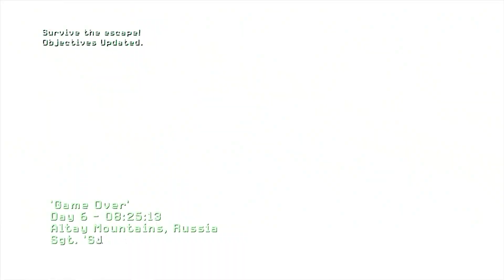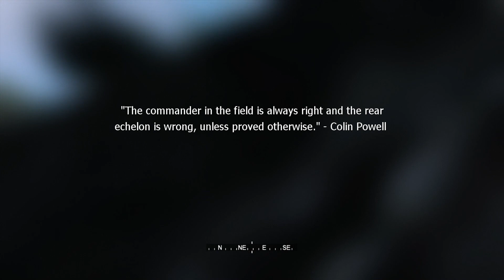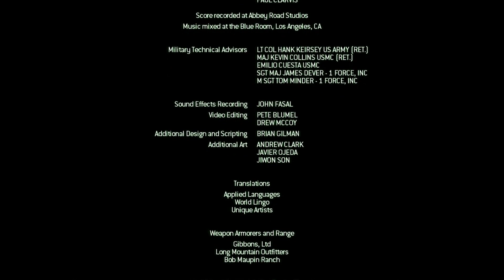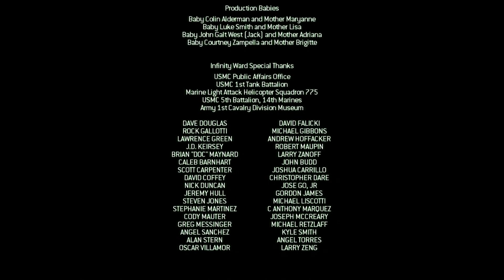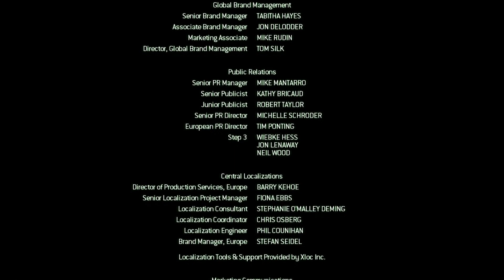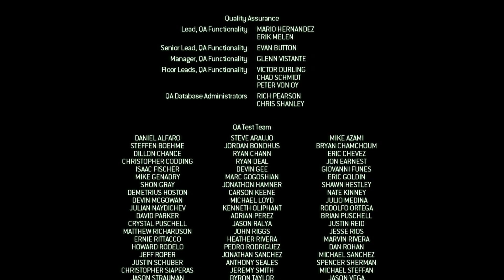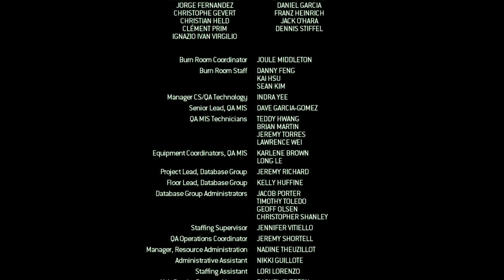Call Of Duty 4: Modern Warfare - Part 9 (Xbox 360)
Who gets a happy ending here? None of the people who end up getting shot.

Who ends up getting shot? Lots of people.

How many of those are main characters? Well...

The next game we are playing is going to be Call Of Duty: Modern Warfare 2; you can find the playlist for that

The Playthrough Show is where we play through video games from beginning to end, simple as that.

New episodes go up frequently... from as little as 3 per week to as many as 7!

Credits:
Gameplay & Commentary: Simeon Osborn & Jessica Richards
Game Developed By: Infinity Ward
Game Published By: Activision
Game Played On: Xbox 360 Slim
Video Recorded With: Elgato Game Capture
Audio Recorded With: M-Audio Producer USB